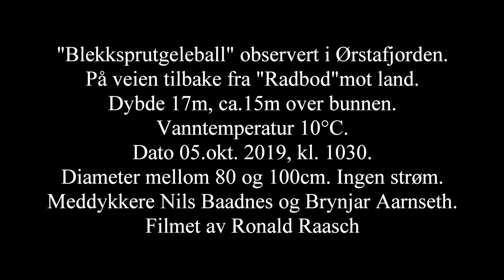Blekksprutgeleball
Blekksprutgeleball, filmet i Ørstafjorden